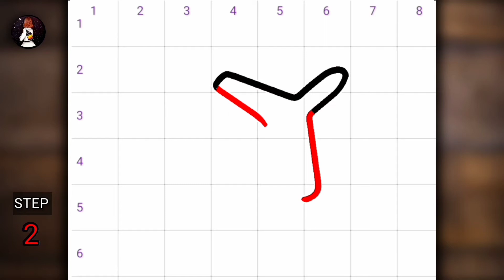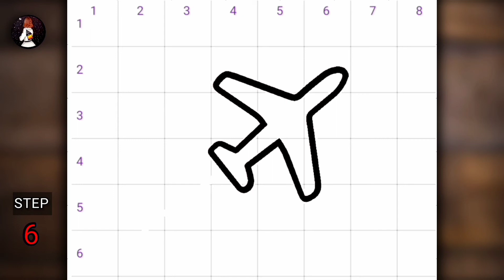COME DISEGNARE AEREO ( FACILE ❤️ )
Imparare a disegnare aereo